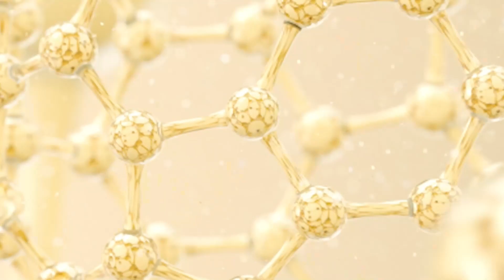#98 What Compound Fights Allergies and Promotes Immune Health?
Does springtime make you sneeze? Has an allergen ever caused an unwanted reaction? Discover this natural compound that can give them the boot. What’s more, it offers other immune and detoxification benefits, which can prove very useful for wellness.

and learn how you can get a free sample!